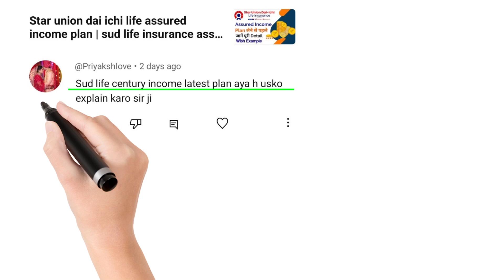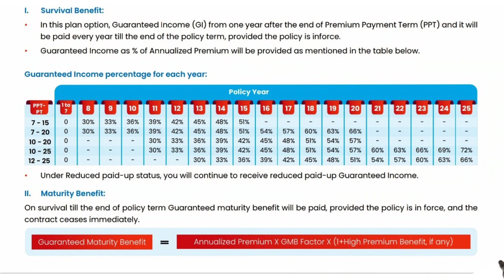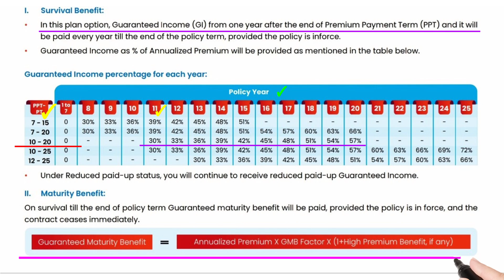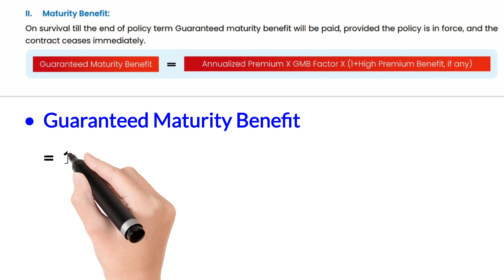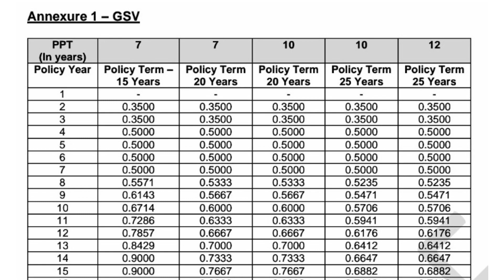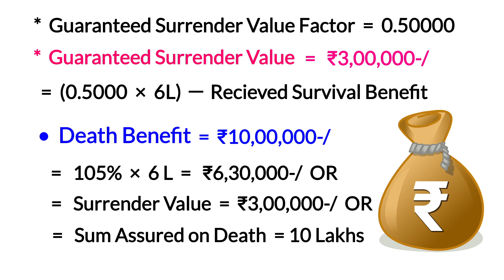SUD life century income plan deferred income option benefits detail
YouTheReal

Aaj ki video me apko sud life insurance century income plan ki details milegi,
Agar sud life century income plan deferred income option survival benefit ke sath sud life century income plan deferred income option maturity benefit ko samjhte hue sud life century income plan deferred income option death benefit ko example ke sath samjhna chahate hai toh video ko end tak jarur dekhe kyoki video me sud life century income plan deferred income option surrender value ki bhi detail batayi gayi hai,

Reference & Credit